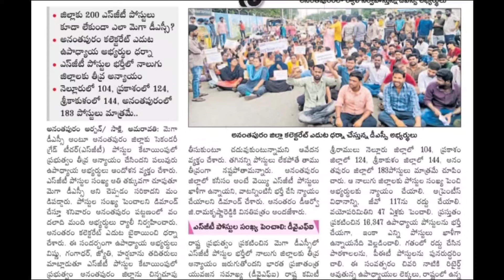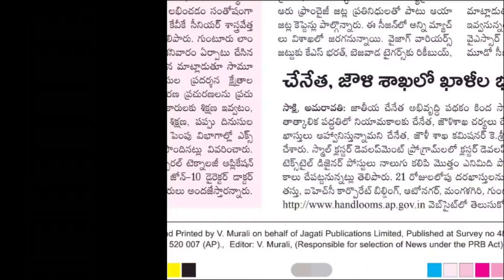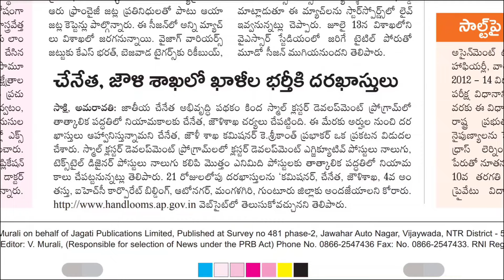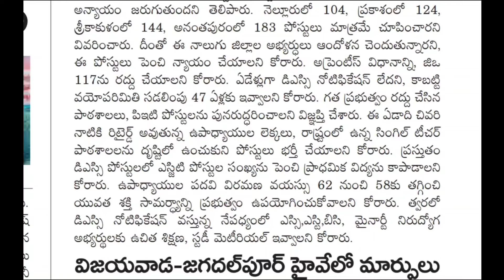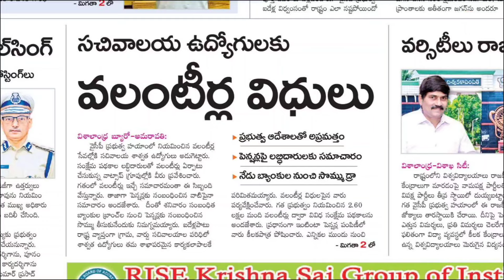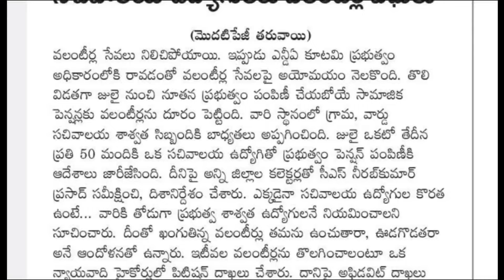APpsc group-2 వాయిదా అఫిషియల్ గా ఎప్పుడు? ap dsc latest update today| ap latest jobs today